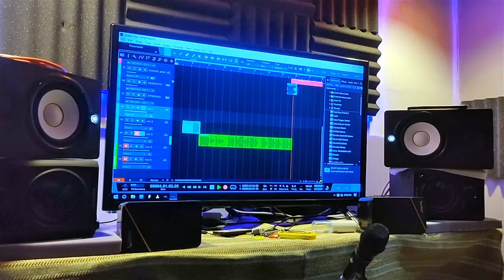Oh zan thienghlim || Grace Lalchawimawi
Hmar Inktuber official chun hi hla Kan hung siem na a hin mi thangpui tu hai po po in Chung a Kan lawm takzet.

A bik takin Pu Zosanglien Zote, hla sak min chuok pui tu Chung a Kan lawm hle.

Chun Professional Studio min hmang tir a mi record pek tu Kan ruolpa David Buong Buong chung a kan lawm hle bawk anih.

Hi hla hi Pathien malsawmna tam tak Chang a in lo ngai ngei kan beisei... Merry Christmas